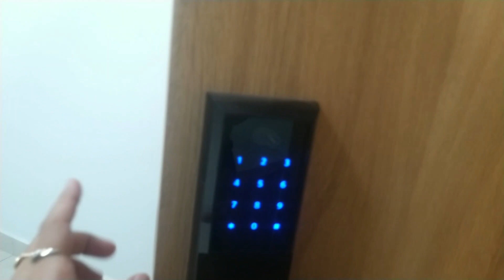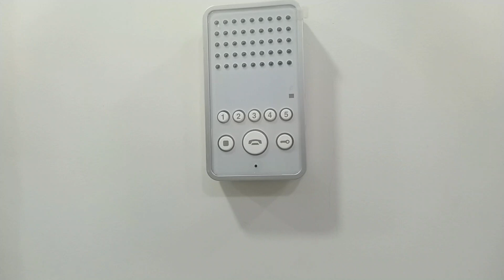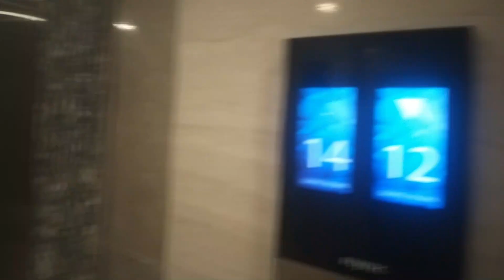Căn Hộ 2pn 2wc 71m2 Khu Emerald Celadon City Tân Phú 2023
Hoàng Chi BĐS chia sẻ với quý anh chị và các bạn về dự án celadon city tân phú 2023 chi tiết với căn hộ 71m2.

►Đừng quên đăng ký và nhấn chuông để là người nhận video mới nhất từ Hoàng Chi BĐS. Hãy nhấn thích video và chia sẻ giá trị này để nhiều người cùng xem hơn và biết đến kênh Hoàng Chi BĐS bạn nhé. Xin cảm ơn.

© Bản quyền thuộc về Hoàng Chi BĐS
© Copyright by Hoang Chi BDS Production ☞ Do not Reup